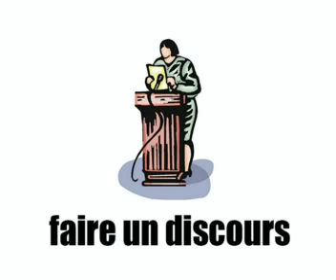फ्रेंच सबक = 2 verbs के